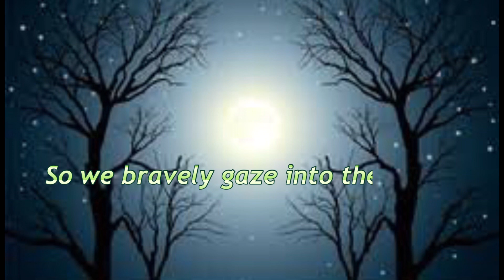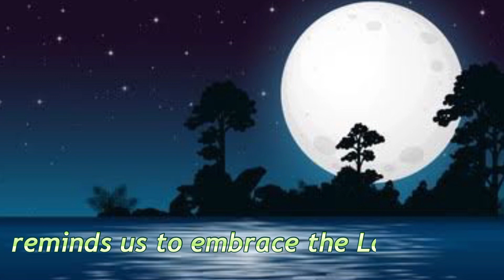The Moon Up in the Sky by Keifer S. Contado